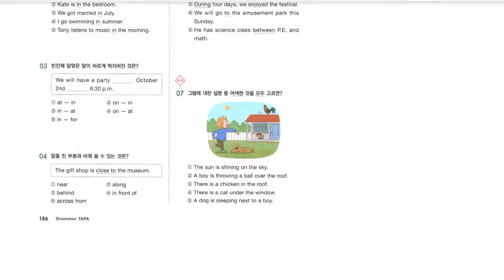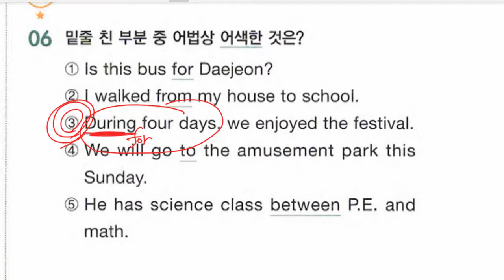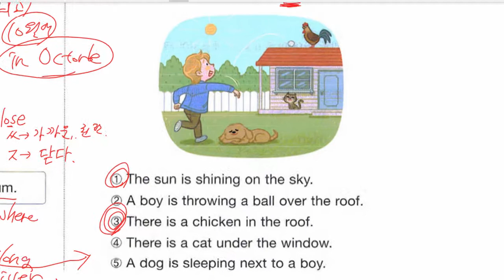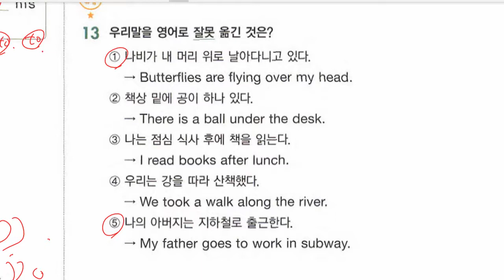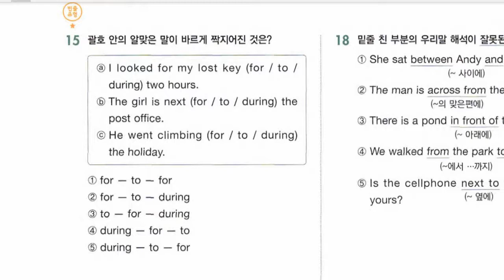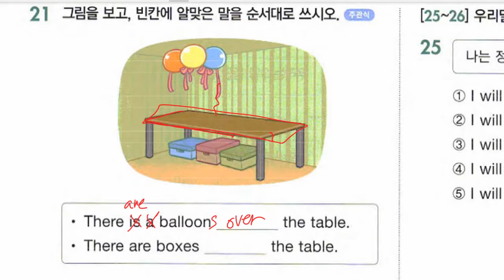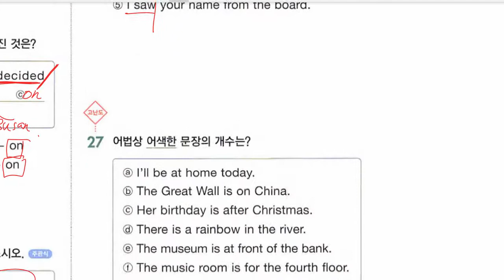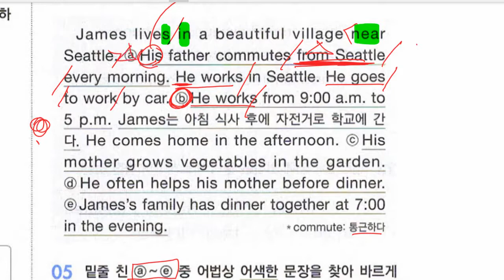중1 2022 08 10 문법 전치사 실전문제 풀이